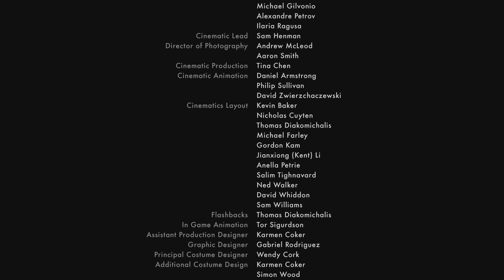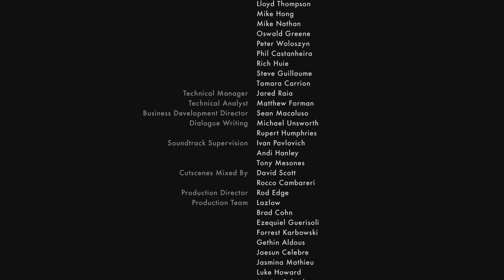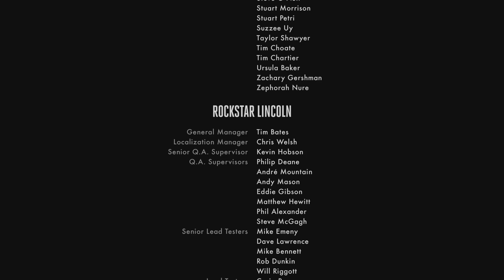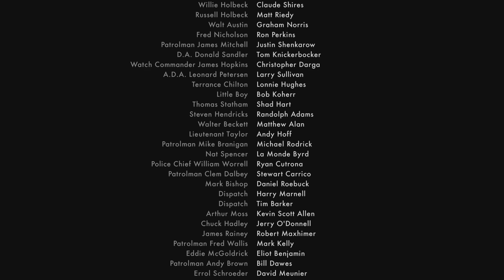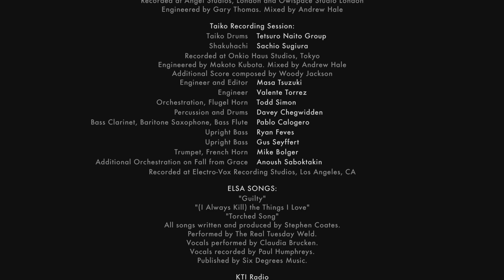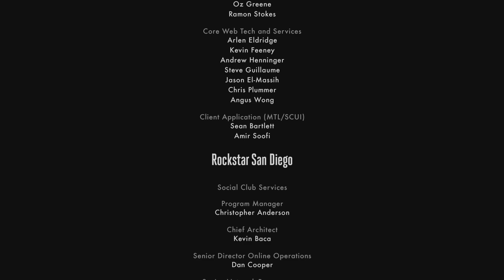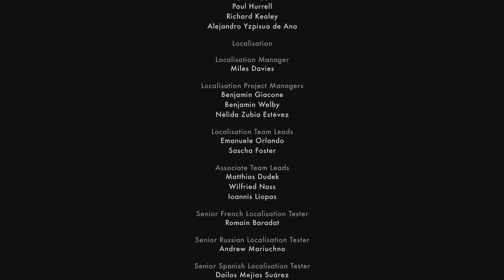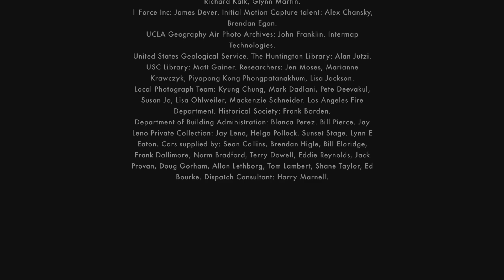L.A. Noire_20240626001926